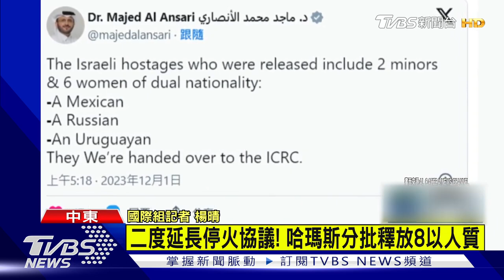二度延長停火協議! 哈瑪斯分批釋放8以色列人質｜TVBS新聞